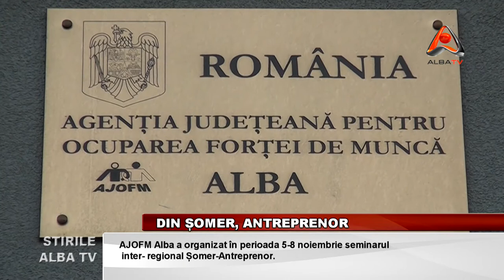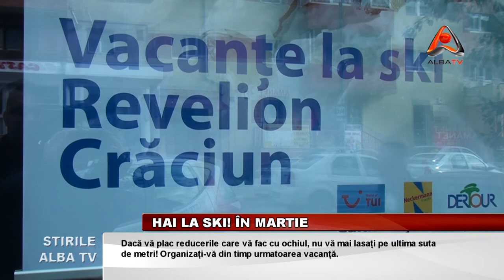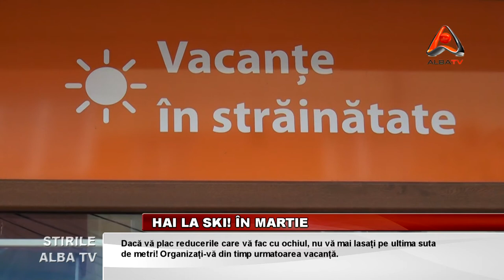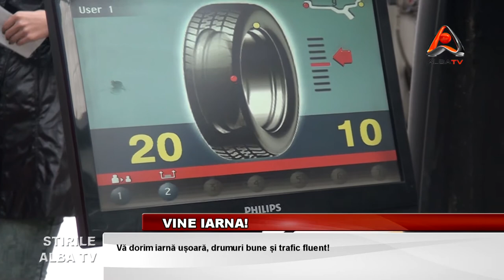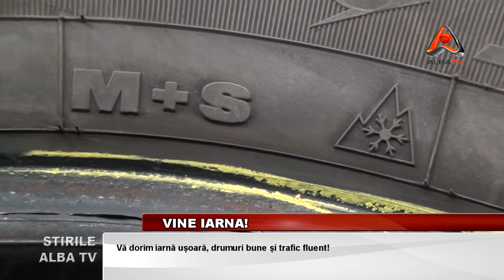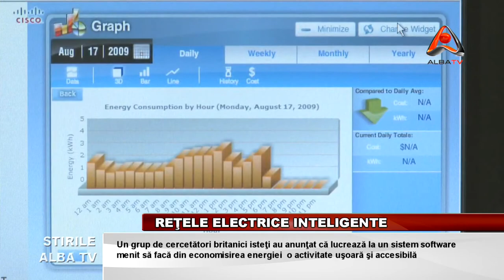STIRILE ALBA TV 09 NOIEMBRIE 2012 HD